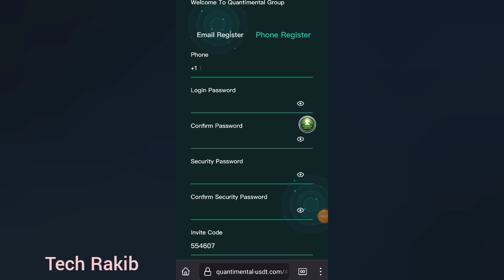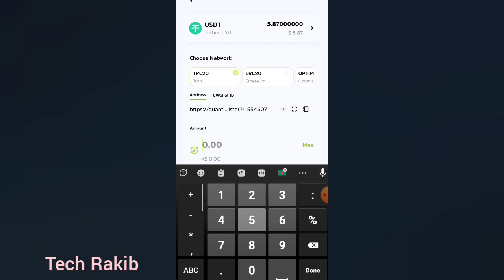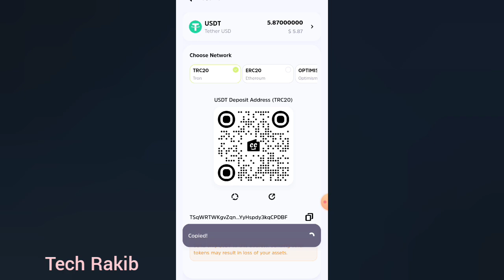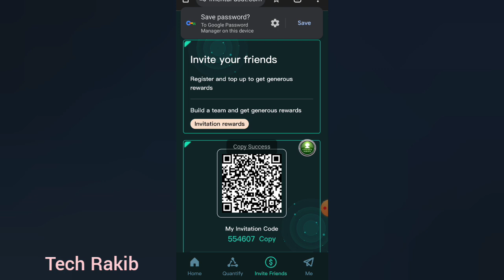Long-term Usdt Earning Site | Instant $20 Usdt | Usdt Mining Site | Daily Usdt Earning Site Today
How do I earn revenue from the Quantimental Group platform?

1, deposit usdt, the system will unlock the corresponding vip level, for example: deposit 13usdt, the system will automatically unlock vip1 registration, deposit 100usdt, the system will automatically unlock vip2 level. The higher the vip level, the higher the proportion of quantified benefits. After completing the vip level unlock, please click the quantization button on the home page (refer to the quantization tutorial on the home page), (1-2 minutes) so that quantization revenue can be generated.

2. Share your sign-up link and promote it on any social network including channels and groups such as YouTube, Cable Channel, Facebook, Twitter. Wait, you will get A three-level rebate on the amount of your junior member top-up, which is divided into A, B and C levels, and you will get a 10%, 3% and 1% rebate on your top-up. The details are as follows:

Level A team 10%, the other side top up 10000 USDT, you get 1000 USDT

Level B team 3%, the other side top up 10,000 USDT, you get 300 USDT

Level C team 1%, the other side top up 10,000 USDT, you get 100 USDT

The more invited users deposit, the more rewards you get!

3. During your contract period, we promise that you will receive more than 400% profit. Thank you for your trust and support, we will do better.

Class benefits vs. commission rebates. When the contract expires, the principal will be refunded!

VIP01 Investment ≥13USDT? ? ? ? The daily income is 20%

VIP02 Investment ≥100USDT? ? ? Daily revenue %21

VIP03 Investment ≥500USDT? ? ? Daily revenue %22

VIP04 Investment ≥1000USDT? ? Daily income %23

VIP05 Investment ≥8000USDT? ? Daily revenue %24

VIP06 Investment ≥20000 USD? ? The daily income is 25%

VIP07 Investment ≥ $100,000? Daily income %26

VIP08 Investment ≥ $300,000? Daily revenue %27

VIP09 Investment ≥ $500,000? Daily revenue %28

VIP10 investment ≥ $1 million daily return %29

Pieces pieces pieces pieces pieces pieces pieces pieces pieces pieces pieces pieces in pieces

1: Stored value investment can only use USDT coins, choose TRC20 network.

2: The usage period of each level is 40 days.

You can earn it every 24 hours.

4: Can only withdraw coins once a day, there is no time limit, 2 minutes to the account, the withdrawal fee is 0. The minimum withdrawal amount is 2USDT with no upper limit.

Share your invitation link to receive the following dual rewards:

Share the invite link to your social promotion channels and groups, such as YouTube, Telegram channel, Facebook, Twitter, invite friends to get three points back:

Level a teams 10%, the other team top up 10,000 USDT, you get 1000 USDT

The more you invite users to deposit, the more rewards you get

For more questions, please contact online customer service (7X24 online)